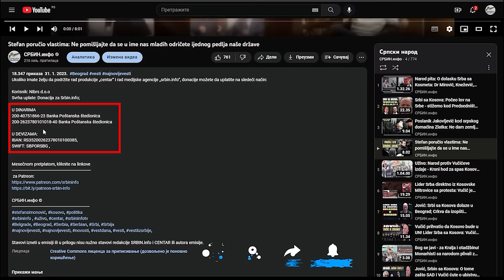Skupština - Miloš Jovanović izazvao buru: Još žešće moramo udariti po Vučiću, vidimo se na ulici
U DINARIMA
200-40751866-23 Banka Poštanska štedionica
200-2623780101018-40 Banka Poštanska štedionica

U DEVIZAMA:
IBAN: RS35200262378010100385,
SWIFT: SBPORSBG ,